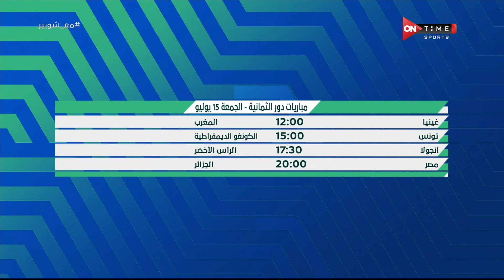ملعب ONTime - شوبير يعرض نتائج كأس إفريقيا لكرة اليد.. ويشيد بـ لاعبي منتخب مصر بعد الفوز على المغرب